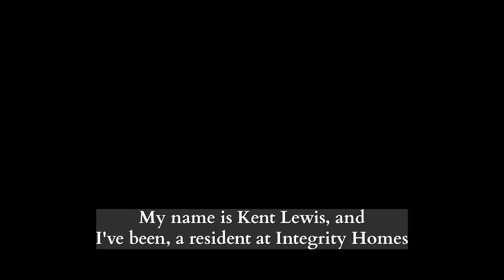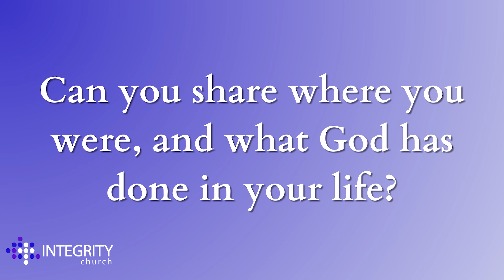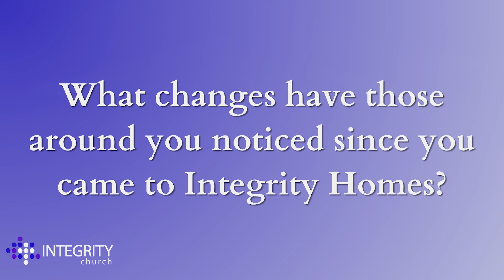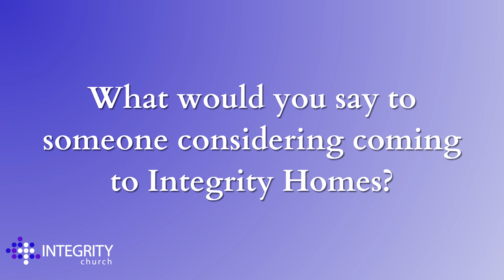Kent's Testimony | Integrity Homes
Kent shares his transformative journey that began with his time at Integrity Homes. After being released from prison, Kent found a supportive community that helped him rebuild his life through the teachings of God's morality and the genuine concern of the leadership.

Integrity Homes is a Christ-centered temporary housing organization for at-risk men, women, and families in Bonita Springs and Fort Myers, Florida.

Integrity Church is a full gospel, nondenominational church located in Bonita Springs, Florida. We're real people, with real faith, really making a difference.

🔗 Links